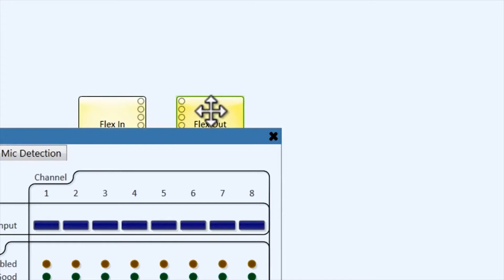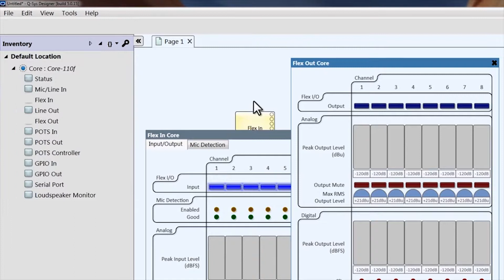Q-SYS Training -- Conferencing with the Core 110f: Flex Channels GE